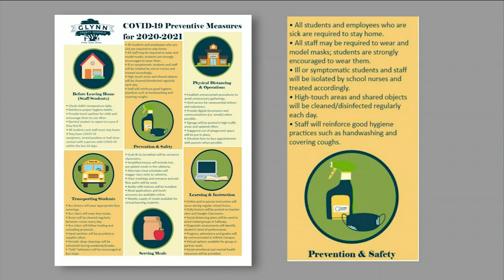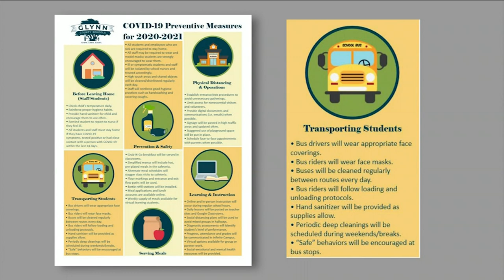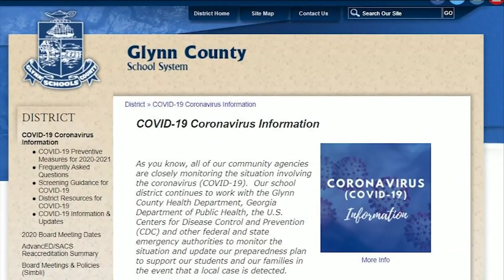Private Glynn County prom canceled as COVID-19 cases skyrocket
Columbia County schools was also forced to cancel its prom this week.